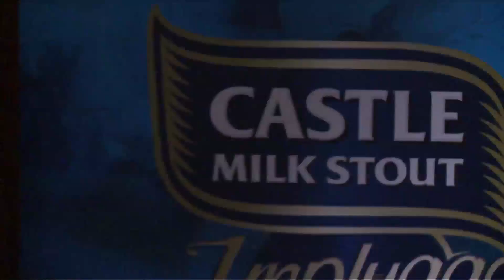Mahogany Soul Sessions.mp4